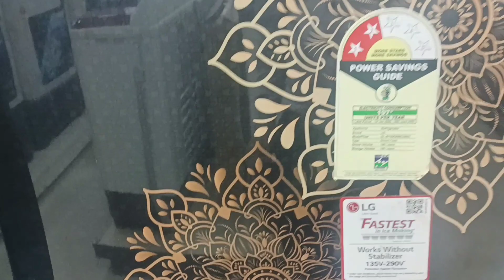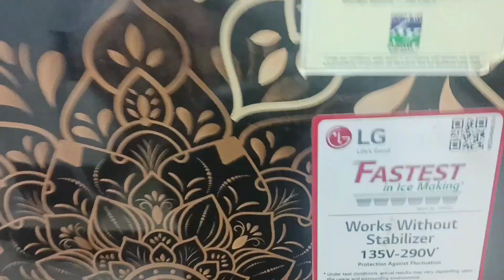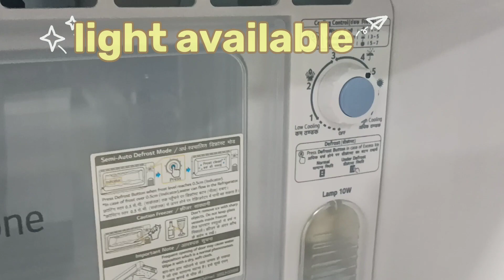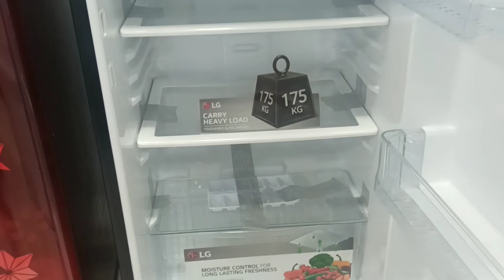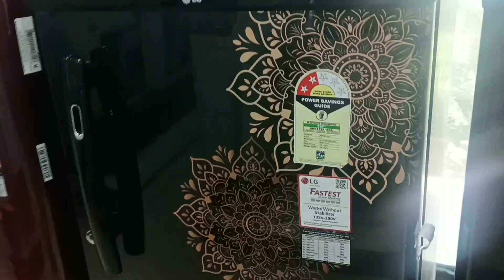Unboxing the Lg 190 ltr: WOW - You Won't Believe What We Found!/Lg 190 ltr single door refrigerator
In this video, we unbox the LG 190 ltr single door refrigerator. This refrigerator is enormous! You won't believe what we found inside!

As you can see, this is a really big refrigerator. We were really surprised by how much space it has. The LG 190 ltr single door refrigerator is perfect for large families or anyone who wants plenty of space to store their groceries. Plus, its sleek design will look great in any kitchen!
YOU CAN ALSO BUY THIS ARE MODEL
LG 185 L 3 Star Direct-Cool Single Door Refrigerator (GL-B201ARRD, Ruby Regal, Moist 'N' Fresh, Gross Volume- 190 Ltr.)

LG 185 L 3 Star Direct-Cool Single Door Refrigerator (GL-B201ABPD, Blue Plumeria, Moist 'N' Fresh, Gross Volume- 190 L)

LG 190 L 3 Star Direct-Cool Single Door Refrigerator (GL-B201ABQD, Blue Quartz, Moist 'N' Fresh, 2022 Model)          16090

LG 190 L 3 Star Direct-Cool Single Door Refrigerator (GL-B201ASQD, Scarlet Quartz, Moist 'N' Fresh, 2022 Model)

LG 185 L 3 Star Direct-Cool Single Door Refrigerator (GL-B201APZD, Shiny Steel, Fast Ice Making, Gross Volume- 190 L)

LG 190L 2 Star Direct-Cool Single Door Refrigerator (GL-B199OBPC, Blue Plumeria, Fast Ice Making, 2022 Model)

LG 190 Ltr Single Door refrigerator
Best single door refrigerator
LG refrigerator review
190 Ltr refrigerator
Single door fridge
LG fridge
Compact refrigerator
Energy-efficient refrigerator
LG refrigerator features
Refrigerator organization tips
lg single door refrigerator
lg single door
lg single door fridge
lg single door refrigerator 5 star
lg refrigerator 235 ltr single door
lg fridge single door 5 star
lg refrigerator single door 3 star
lg refrigerator 185 ltr single door 5 star
lg 190 litre refrigerator 5 star single door
lg refrigerator single door 4 star